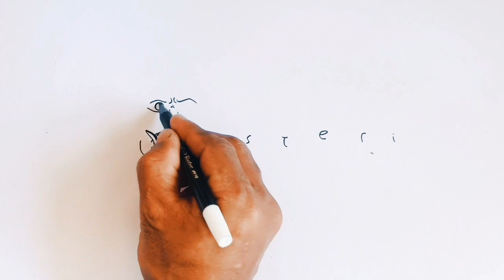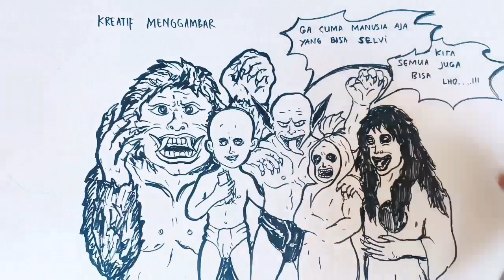Hi,..SEREE'EM,....!! Kata MISTERI jadi gambar Kumpulan para Hantu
Sekian saya ucapkan banyak terimakasih atas dukungan dari temen2 semuanya